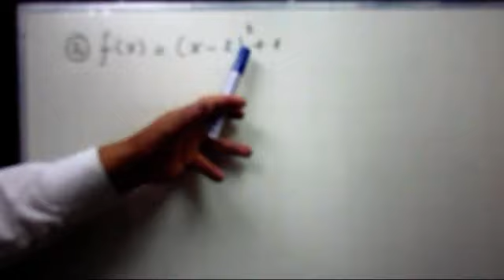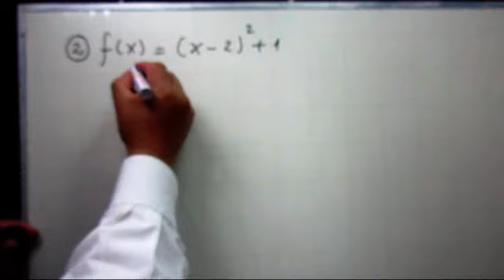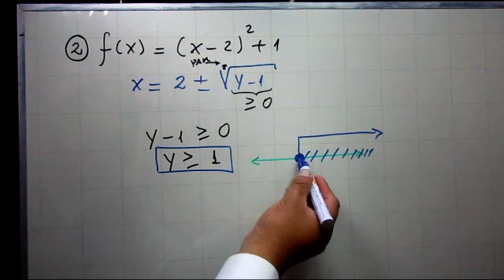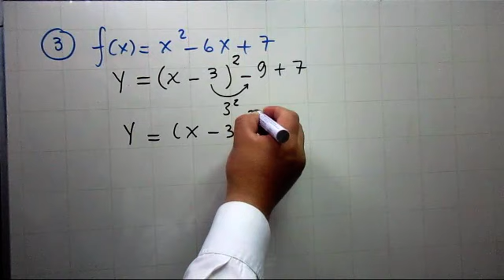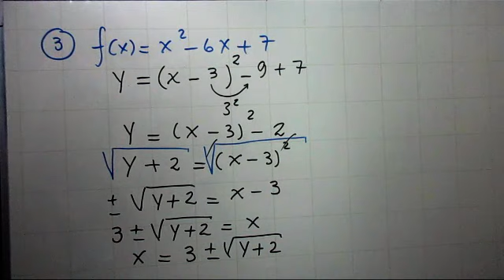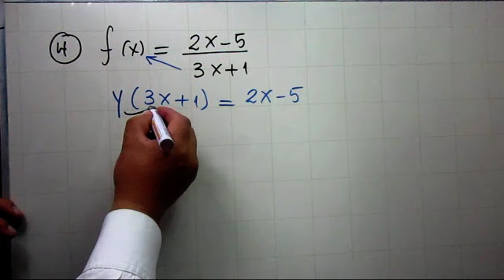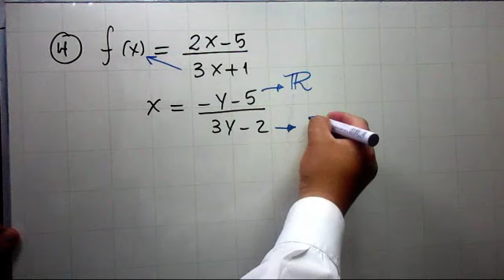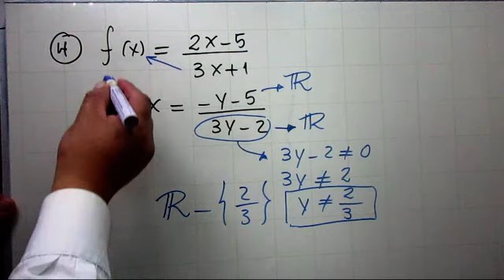Rango de funciones lineales cuadraticas y racionales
Rango de funciones, lineales, cuadráticas y racionales.